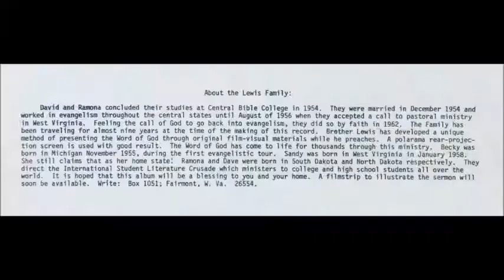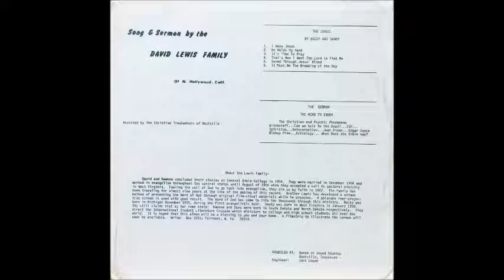Pastor David Lewis - Can We Talk To The Dead? [1970s Spiritualism Sermon]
Pastor David Lewis discusses the question "Can We Talk To The Dead" from the "Maranatha Gospel Team / Song & Sermon By The Lewis Family".